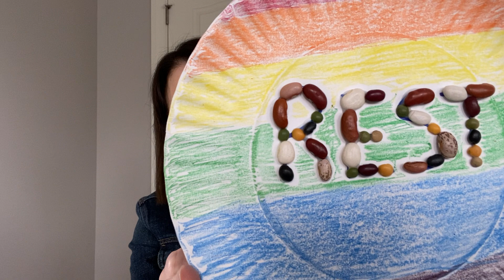Creation Day 7